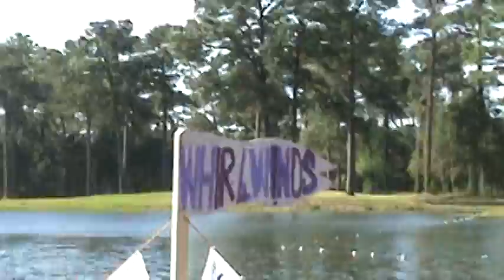2009 Whirlwinds X5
2009 Spring Outing Boat Race held at Camp Seagull.  The Whirlwind tribe raced against the Tongues of Fire Tribe to finish in a tie to move onto the Semifinals.  Once in the Semifinals, the Tongues of Fire boat and the X5 battled again only to both end up falling short.